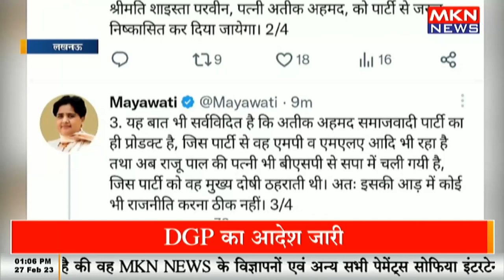उमेश पाल की हत्या मामले पर बीएसपी सुप्रीमो मायावती का बयान